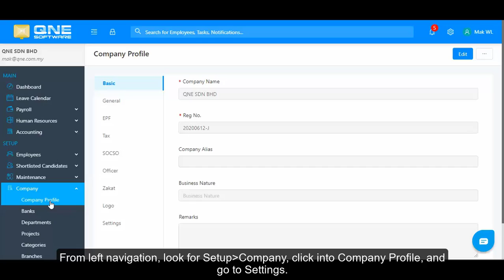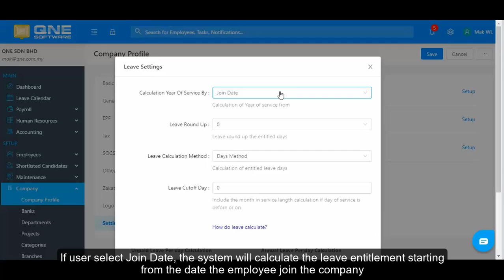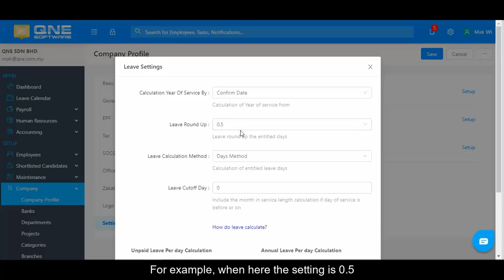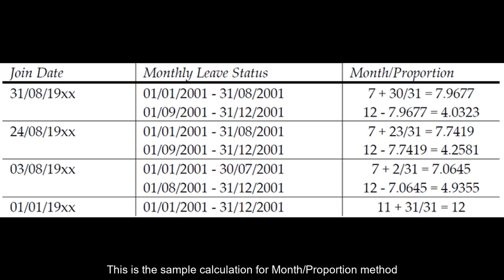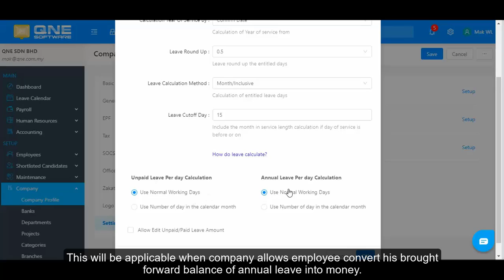03. Cloud Payroll & HR Software - Setting Under Company Profile